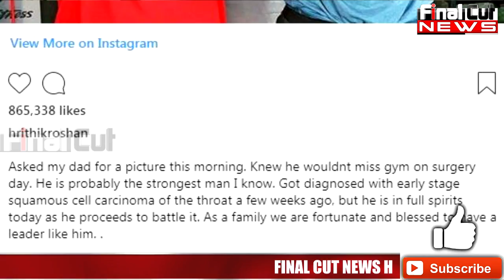Hrithik के पिता को Cancer, social media पर झलका Actor का दर्द | Hrithik Roshan post on Father